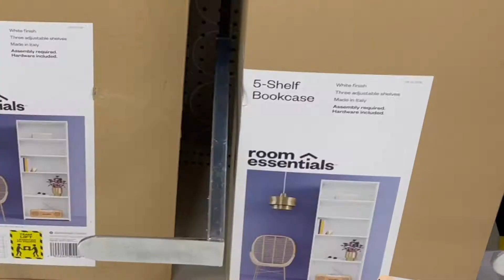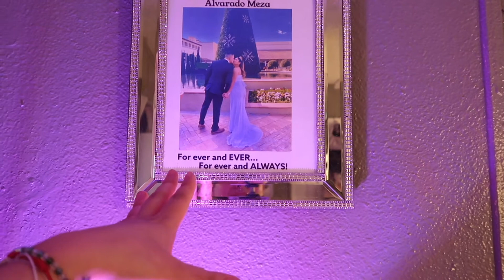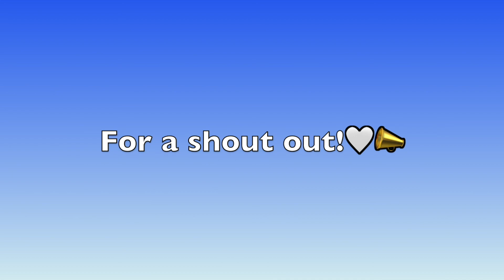ROOM MAKEOVER and TOUR!! **AESTHETICALLY PLEASING BACKDROP**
Our videos include vlogs, crazy experiences, challenges, pranks, and fun family times.

📦Send cute stuff here for it to be on our videos (FREE PROMO) for small biz.